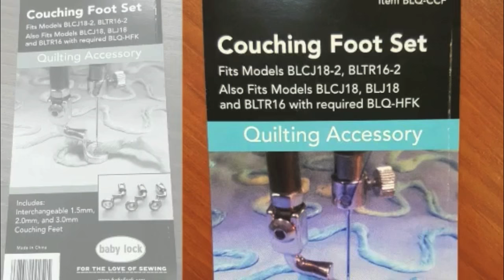Baby Lock Accessory Spotlight: Creative Couching Foot Set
Embellish your quilts with dimension as yarn feeds through the foot to add surface texture with the Baby Lock Creative Couching Foot Set. Couching is a decorative threadwork technique in which threads, yarns, or other fibers are laid across the quilt and fastened in place by the machine's quilting thread. The three sizes of couching feet in this kit enable you to couch a wide variety of threads, yarns, ribbons, and other fibers to add a special touch to your quilts.

Learn more about the Baby Lock Creative Couching Foot Set (BLQ-CCF)

This set is compatible with the Baby Lock Coronet, Crown Jewel, Crown Jewel II, Crown Jewel III, Regalia, Tiara, Tiara II, Tiara III, and Jewel.

Head over to Babylock.com for more ideas!